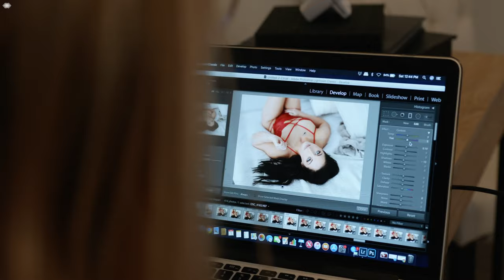behind the scenes boudoir | brittany nicole photography